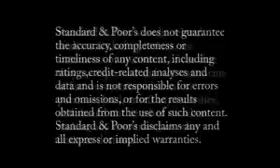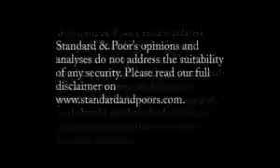SP: Why Prospects Remain Solid For Europe's Regulated Utilities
May 20, 2011 - European regulated utilities continue to show signs of stability, thanks to their natural monopoly positions and regulated revenue and cash flow streams. We believe that regulatory reset risk is increasing, however, as a number of jurisdictions will enter new regulatory periods in the near to medium term. Pressure on governments and large and partially debt-funded capex programs could have a negative effect on the regulated utilities' credit quality. In this CreditMatters TV segment, Standard & Poor's Associate Karin Erlander discusses European regulated utilities' resilient performance and its prospects in light of rising sovereign pressure, regulatory changes, and recent M&A activity.